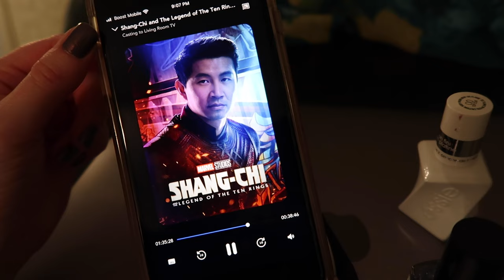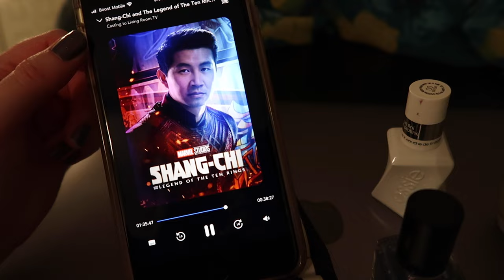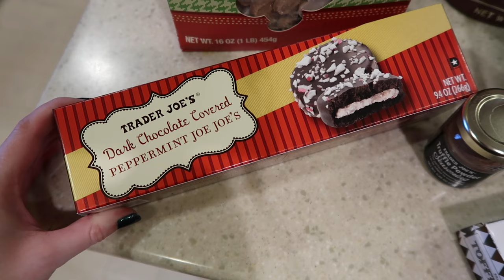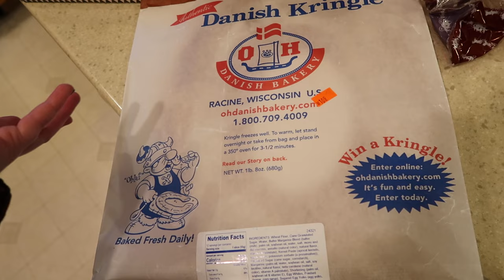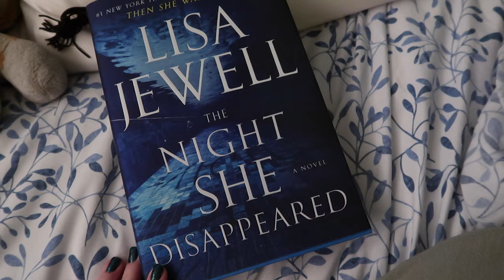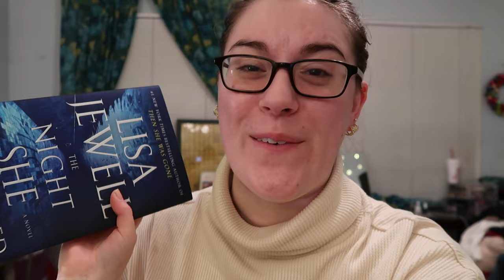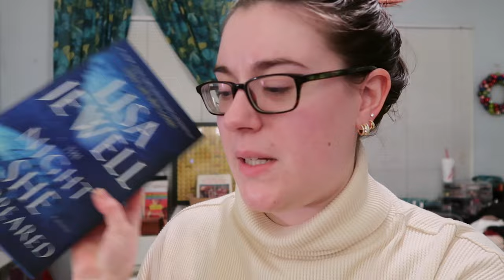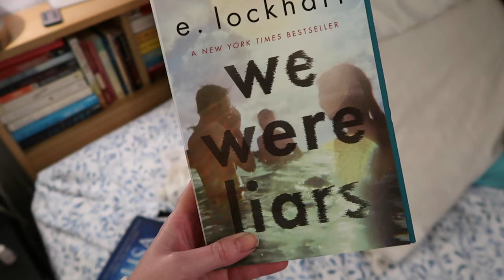VLOG, NEW WINTER COAT, TRADER JOE'S HAUL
⬇️ LINKS TO EVERYTHING MENTIONED:
Amazon sunglasses ~

Essie Under Wraps nail polish ~

First Watch restaurant (SO delish!)